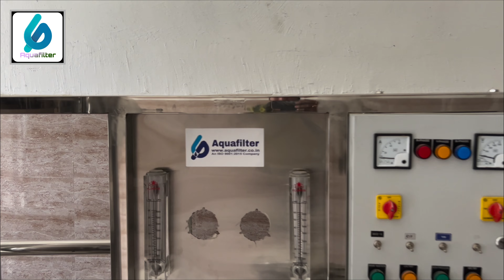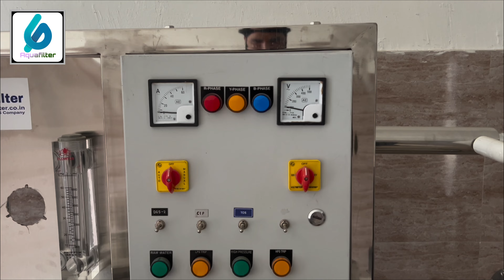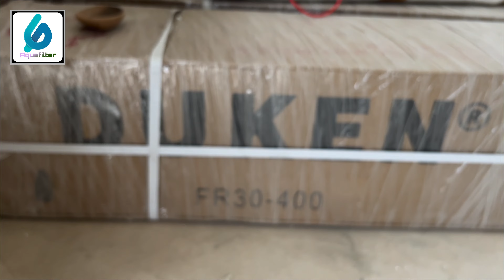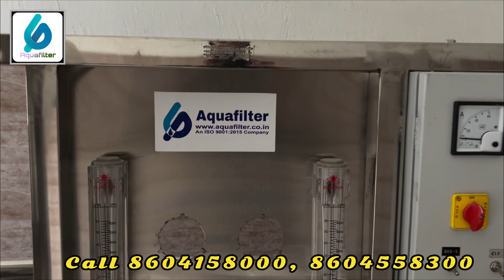3000 Lph Isi Ro Plant for Water Bottle Business | Latest Business Idea | Treding Business in India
3000 Lph Isi Ro Plant for Water Bottle Business | Latest Business Idea | Treding Business in India

1. Learn how to set up and operate an ISI RO plant for your business in this informative video. Discover the benefits of using a reverse osmosis system and how it can help improve the quality of your products.

2. This video provides a step-by-step guide on how to start a successful business with an ISI RO plant. Find out the key components needed for the plant and how to maintain it for optimal performance.

3. Interested in starting a water purification business? Watch this video to learn about the ISI RO plant and how it can be a profitable venture.

1. In this YouTube video, we will explore the process of setting up an ISI RO plant for a water bottle business.
 From installation to operation, we will cover all the essential steps to ensure the production of clean and safe drinking water. Join us as we delve into the intricacies of running a successful water bottling business with an ISI RO plant.

2. Discover the ins and outs of establishing an ISI RO plant for a water bottle business in this informative YouTube video.
 We will walk you through the necessary procedures involved in maintaining quality standards and meeting regulatory requirements.
3. Dive into the world of water bottle business with an ISI RO plant in this engaging YouTube video.
From the significance of water purification to the profitability of the industry, we will provide valuable insights for aspiring entrepreneurs.
Don't miss out on this comprehensive guide to starting and managing a successful water bottling business.

Chapter s

Water Pouch  Machine and Ro PlaNT Quotation

Step1 02:55  01:45 03:45

Steel Ro Plant Working Process, Isi Ro Plant Business, Pani Pouch ka Plant, Pani Plant Kaise Lagaye

Get insights on market opportunities and tips for running a successful water filtration business.
1. Learn how to set up and operate an ISI RO plant for your business in this informative video. Discover the benefits of using a reverse osmosis system and how it can help improve the quality of your products.

2. This video provides a step-by-step guide on how to start a successful business with an ISI RO plant.

Find out the key components needed for the plant and how to maintain it for optimal performance.

3. Interested in starting a water purification business? Watch this video to learn about the ISI RO plant and how it can be a profitable venture.

ro plant,
mineral water plant business,
ss ro plant,
ro plant business,
isi ro plant project cost,
ro water plant business,
1000 lph ro plant,
automatic stainless steel isi ro plant,
isi ro water plant cost,
isi ro plant packaged drinking water project,
water plant business,
mineral water business,
isi ro plant cost,
isi ro plant details,
mineral water plant business cost,
4000 lph isi ro plant | ss ro plant business | ro plant for bottle setup | startup business details